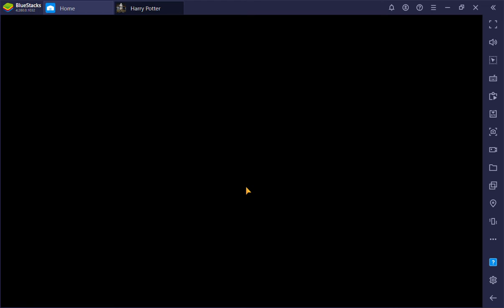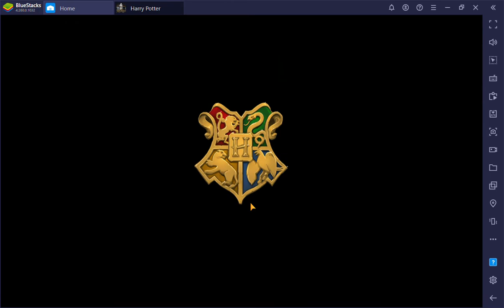#010 Kann Ben helfen?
Nachdem der Benommenheitstrank von Penny und Barnaby nicht wirklich geholfen hat, bitten wir Ben um Hilfe. Er empfiehlt uns im Drachen-Club nachzufragen.